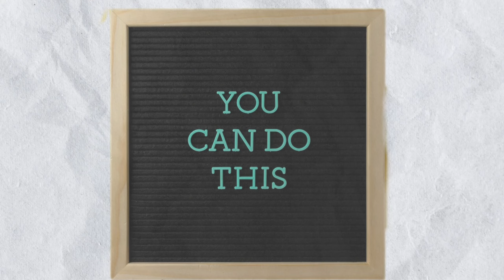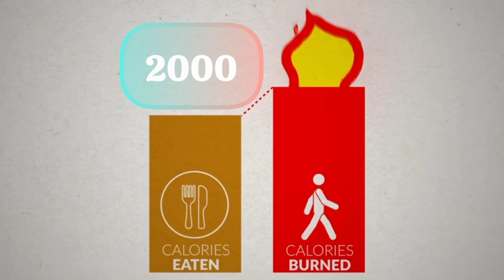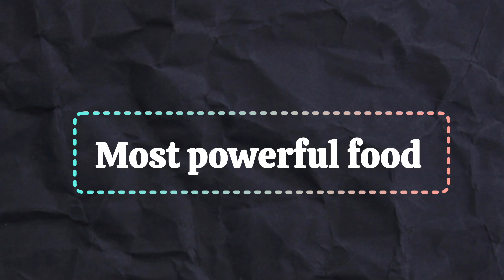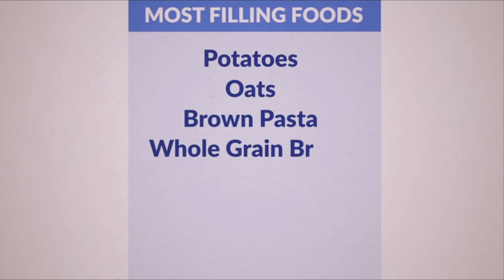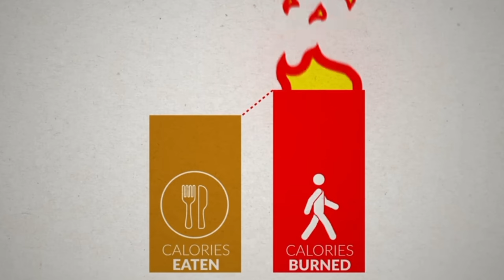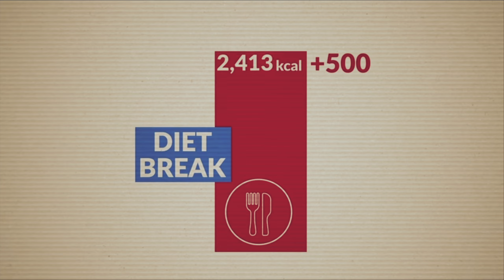If you want to get Abs in 2024, You would do this....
Getting lean requires dedication, and success hinges on a realistic approach. Begin with your diet, setting achievable timelines based on your current body. Consider the powerful impact of protein, aiming for around 0.8g per pound of body weight daily. Opt for filling, nutritious foods 80% of the time, allowing treats for the remaining 20%. Creating a calorie deficit is crucial; track your calories to stay on target. Incorporate weightlifting three to five times a week to preserve muscle while burning fat. Consistency is key, with a focus on achieving goals at least 60% of the time. Implement diet breaks every 8 to 12 weeks to recharge both mentally and physically. Patience is vital; fat loss often starts in areas like the face and arms before reaching the belly. Stick to the plan, celebrate progress in other areas, and avoid quitting before reaching your goal.

📌 ABOUT ME
Hey, lovely audience My self Ravi joshi and I am an athlete, gymnast, influencer an expert and adviser. My channel is all about helping and giving best knowledge with my experience